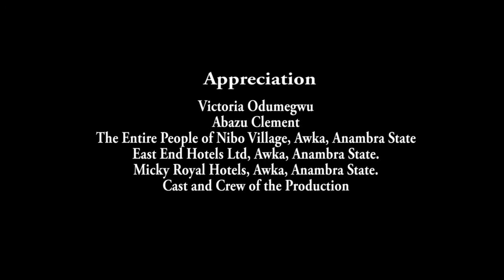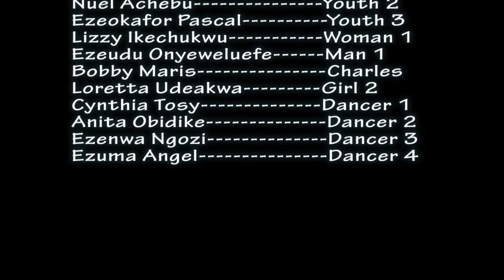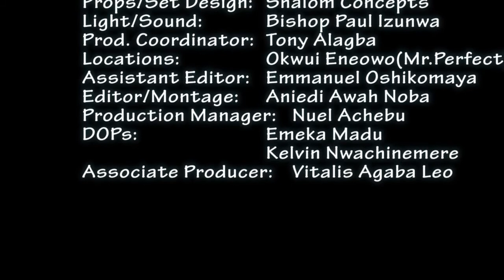THE GOD I SERVE 3 - LATEST NOLLYWOOD MOVIE.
Now Trending: "DISCORDANT TUNES - 2017 LATEST  NOLLYWOOD EXCLUSIVE MOVIE"